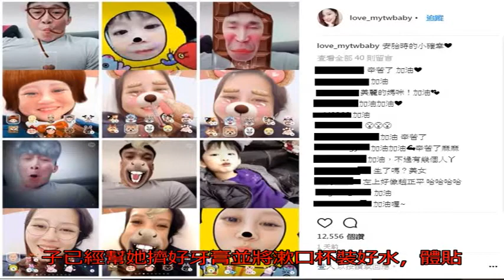嚴立婷狂打安胎針「血管腫脹」 5歲兒超貼心舉動暖翻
〔娛樂頻道／綜合報導〕女星嚴立婷與籃球員張智峰育有一子「Willson」，一直想生第二胎的她經歷多重困難終於懷上女兒，卻因子宮頸變短有早產危險而住院安胎，過程雖痛苦，但家人的支持帶給她莫大的鼓勵，其中5歲兒子的暖舉更是讓她欣慰。

嚴立婷住院已過了半個月，日前她表示現在只要講話或走路就會氣喘吁吁，而手也因為要一直打安胎針而造成血管腫脹，她只能苦中作樂的說「這血管腫得好幽默」，雖然生活上有許多不方便，但也凸顯了家人對她的體貼，嚴立婷透露昨日一早老公帶著兒子到醫院時她還在睡，半夢半醒間看見一個小小的身影跑進廁所，當時她不以為意，起床後她走進廁所準備刷牙，才發現兒子已經幫她擠好牙膏並將漱口杯裝好水，體貼舉動讓她感動不已，直呼「真是個小暖男來的」、「沒白疼這小子了」，嚴立婷也在IG貼出一家三口玩特效App的照片，看見老公與兒子盡全力想逗她開心，讓她笑說這是「安胎時的小確幸」。嚴立婷對於兒子的暖舉感動不已。（翻攝自嚴立婷IG）嚴立婷因打安胎針而血管腫脹。（翻攝自嚴立婷IG）一家人的和樂時光是嚴立婷安胎時的小確幸。（翻攝自嚴立婷IG）